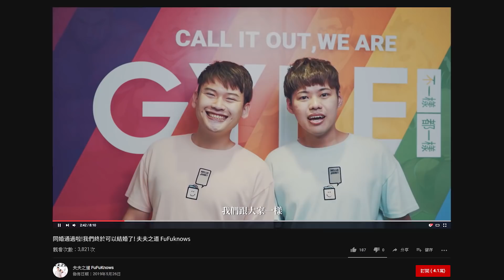FJ234《當我們GYEE一起》Play , Love & Fun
找到志同道合的朋友是人生中最快樂的事！
一起工作、一起生活、一起大聲歡呼
在GYEE裡  你也能找到FJ喔

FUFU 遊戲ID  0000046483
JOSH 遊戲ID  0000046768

感謝小銘小玄、Champion、
Andy Hsu、夫夫之道
讓眼前就是帥哥公會大集合